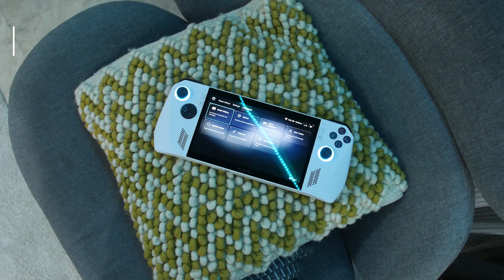ASUS ROG Ally vs. Nintendo Switch: Which one is for you?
Different strokes for different folks -- ROG Ally or Nintendo Switch?